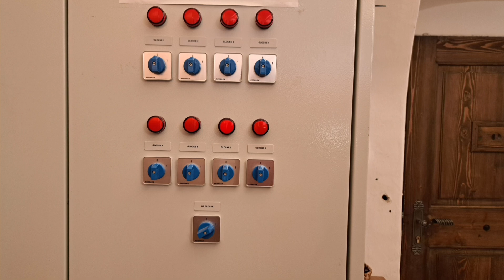Perchtoldsdorf (A-NÖ) Geläut der Stadtpfarrkirche St. Augustin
In diesem Video läutet das äußerst wohlklingende Geläut der katholischen Stadtpfarrkirche St. Augustin in Perchtoldsdorf den ,,Umgang" (ebenda) ein.
Die Pfarrkirche besaß schon immer keinen Turm, die Glocken hängen im großen Wehrturm, der direkt neben der Kirche steht und seit mehreren Hundert Jahren in Besitz der Kirche.
Das stattliche Geläut besteht aus acht Glocken und ist das Zweitgrößte der Erzdiözese Wien. Die Glocken 1, 2, 5, 6 und 8 (ursprünglich auch Glocke 3) wurden 1946 von Josef Pfundner in Wien gegossen, die Glocke 3 musste aber 1978 wegen eines Risses von Christoph Grassmayr umgegossen werden. Glocke 4 wurde 1686 von Joachim Groß gefertigt, ihr Name ,,Türkenglocke" bezieht sich auf ihre Inschrift. Die Glocke 8 wurde im Jahr 2007 ebenfalls von Grassmayr gegossen (Peter Grassmayr), allerdings nicht als Umguss einer älteren Glocke, sondern als Ergänzung zum Restbestand der Glocken, sie schloss die Lücke zwischen den beiden kleinsten Glocken (Heute Glocken 6 und 8).

Alle Glocken besaßen bis zum Umguss der Glocke 3 noch Klöppelfänger, doch man nahm sich wohl vor, gleichzeitig zum Umguss die Klöppelfänger zu entfernen, aus welchem Grund auch immer hat man jenen der größten Glocke nicht abmontiert. Es wäre wünschenswert, wieder Klöppelfänger einzubauen, dann würde das Geläut sogar noch besser klingen, als es jetzt ist. (Sieht man ja an der Glocke 1!)

Inhalt:
00:00 Einleitung
01:20 Stundenschlag und Böllerschüsse
02:03 erstes Plenum
07:12 Glocke 8
08:00 Glocke 7
08:49 Glocke 6
09:42 Glocke 5
10:38 Glocke 4
11:56 Glocke 3
13:25 Glocke 2
14:40 Glocke 1
15:36 zweites Plenum

Glocken:

Glocke 1
Name: Hl. Josef
Gewicht: 3200 kg
Durchmesser: 172 cm
Inschrift: (auf der Schulter:) DEM HL. JOSEF ZUM DANK FÜR SEINEN SICHTBAREN SCHUTZ IN SCHWERER ZEIT 1945.
(am Mantel:) IN SCHWEREN STÜRMEN, IN HARTER ZEIT, DA FLAMMEN UND TOD UNS BEDROHT, HAT UNSERE PFARRE SICH FROMM GEWEIHT ST. JOSEF DEM HELFER IN DER NOT. -- DIESE GLOCKE WURDE MIT FÜNF ANDEREN GLOCKEN ANNO 1946 UNTER DEM PFARRER KARL SEEMANN AN STELLE DER A.D. 1941 ABGENOMMENEN ANGESCHAFFT. MARKT PERCHTOLDSDORF
Schlagton: h°-2

Glocke 2
Name: Hl. Maria
Gewicht: 1503 kg
Durchmesser: 133 cm
Inschrift: MARIA BREIT DEN MANTEL AUS, MACH UNS EIN SCHIMMERND DACH DARAUS.
Schlagton: d'+14

Glocke 3
Name: Hl. Leopold
Gewicht: 1013 kg
Durchmesser: 120 cm
Inschrift: HL. LEOPOLD, MÄCHTIGER PATRON ÖSTERREICHS, BITTE FÜR UNSERE HEIMAT
Schlagton: e'+ 4

Glocke 4
Name:  Türkenglocke/Hl. Augustinus
Gewicht: 621 Kg
Durchmesser: 103 cm
Inschrift: (am Hals:) MIT MEINEM THON UND RESONANTZ RUEFFE ICH DIE CHRISTEN ALLE ZUSAM ZU LOBEN GOTT IN HOGSTEN THRON DER UNS ERLOEST AUS DER TYRKENNOTH.
(am Schlagring:)  DURCH FEUER UND HITZ BIN ICH GEFLOSSEN JOACHIM GROSS HAT MICH GEGOSSEN ANNO 1686
Schlagton: g'+6

Glocke 5
Name: Hl. Leonhard
Gewicht: 365 kg
Durchmesser: 86 cm
Inschrift: ST. LEONHARD BIN ICH GEWEIHT, DIE HAUSTIERE SCHÜTZ UNS JEDERZEIT, ERBITT UNS SEGEN FÜR WEIN UND BROT, UND FÜHR UNS ALLE HEIM ZU GOTT.
Schlagton: a‘+5

Glocke 6
Name: Hl. Schutzengel
Gewicht: 263 kg
Durchmesser: 76,5 cm
Inschrift: DEINEN ENGELN, O HERR HAST DU BEFOHLEN, DASS SIE UNS BESCHÜTZEN AUF ALL UNSEREN WEGEN.
Schlagton: h‘+6

Glocke 7
Name: Hl. Cäcilia
Gewicht: 186 kg
Durchmesser: 67,7 cm
Inschrift: (am Hals:) MARKUS GÖLLER 2007.
(am Mantel:)
DER
HEILIGEN CÄCILIA
ZUM DANK FÜR DIE KIRCHENMUSIK
Schlagton: d‘‘+ 6

Glocke 8
Name: Hl. Barbara
Gewicht: 103 kg
Durchmesser: 56 cm
Inschrift: HL. BARBARA HILF DEN KRANKEN! LASS SIE RUHEN IN FRIEDEN!
Schlagton: e‘‘+ 4

Vielen Dank an @markus240679 für die Ermöglichung der Aufnahme, @kirchenglockentv für das Läuten der Glocken und insbesondere@Neutal01 für das händische Klöppelfangen der sieben kleinen Glocken!

Aufgenommen am 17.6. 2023 zum Einläuten des Perchtholdsdorfer Umgangs um 20 Uhr